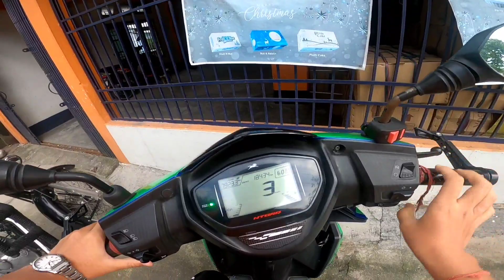vlog47 || Diplai Beel Kokrajhar Ghum Ne Nikal Pade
DM vlog || So aj ham log Diplai beel kokrajhar ja reha hai or aj mera last vlog hoga is month ka i guess kyuki itna din daily vlogging kia tho tora din rest lega or weak mai 3 vlog dalunga guys dont worry bass app log ka Support Cahiye or app lo video tho dektai ho likin Subscribe ngi karte so jao or Subscribe karo guys road to 1k

      So,I need your full support and help to for achieve grand success in future. So, if you love our video please..🙏❤ don't forget to like, Share, as well as if you want suggest something than comment below and let me know your thoughts about the video in the comments section and your feedback is appreciated 😊🙏💖❤ Love you all ❤

Social Media instagram name ⬇️ 🔰Instagram- jinn_tatidt07